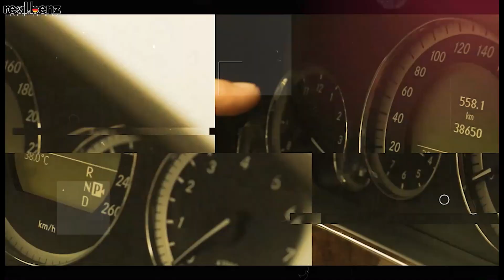MENDARAT DENGAN MULUS DI PONOROGO LANGSUNG DI REVIEW! (REALVLOG)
Siapa yang bisa NOLAK kalau SILVER-nya seperti ini ?? 🤩. Meleng Sedikit Lewat ?? Apa kata smart buyers dari kota PONOROGO ini ??🤘
Sedikit cerita mengenai Mercedes Benz W211 E260 elegance Brilliant Silver on Grey yang telah diserah terimakan 2bulan yang lalu kepada smart buyersnya Mas Mulyono, ternyata menyimpan banyak cerita, karena banyak calon smart buyers lang telat "Booked" saat waktu itu berstatus Open for Booked
Salah satunya Pak Bambang dari Kota Ponorogo, seperti Gayung bersambut...ketika kemarin Real Auto Benz Posting open for Booked W212 E250 Avantgarde Mas Mulyono Call saya karena anak kesayangannya berminat (namun sang istri gak boleh nambah lagi mobil di carport), Eh Sorenya Pak Bambang Ponorogo Call saya juga bahwa sangat Berminat apabila ada W211 E260 Brilliant Silver yg seperti mas Mulyono...
Singkat cerita W211 E260 Mas Mulyono di sunting oleh Pak Bambang dari Ponorogo & W212 E250 Avantgarde Silver terbooked oleh mas mulyono untuk anak kesayangannya dan saat ini sedang on progress saya garap untuk penyempurnaan penyempurnaannya
Kalau hanya menjual istimewa saja Unit ini bisa langsung test PP luar kotaan lho, tapi saya akan sempurnakan 1.5bulan lamanya agar all bagian nya PERFECT CONDITION W212 E250 Avantgarde nya
Mercedes Benz E250 Avantgarde Brilliant Silver on BROWN Tahun 2010, Full Original-Record Bengkel Resmi- KILOMETER BARU 60 ribuan (REAL)
Buat kemaren-kemaren yang TELAT untuk Booked W212 Avantgarde mana nih suaranya 🤣 ? Telat lagi ya sekarang ☺
Kita sangat menjaga Kualitas&Kondisi semua unit Mercedes Benz nya sampai pada akhirnya saya akan serah terimakan unit ini pada smart buyer's nya..
inilah arti dari
"SMART BUYER'S" Real.AutoBenz itu mengetahui akan kualitas&kondisi unit Mercedes benz yang di Booked-nya dengan Value-value yang akan diterima dan dirasakannya kelak... Maksimal Value dengan angka dealling

Ada pertanyaan seputar Mercedes-Benz dan atau bidang otomotif lainnya? Silahkan tanyakan SamaSaya di kolom komentar ya!
MERCY-KAN LAH MERCYMU! BE A SMART BUYER!